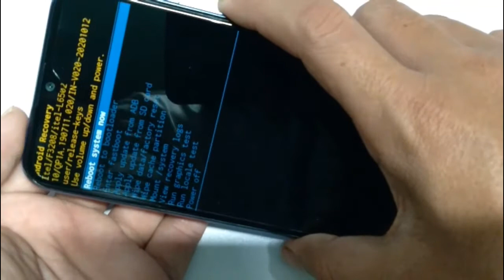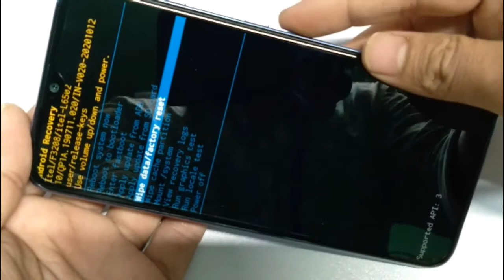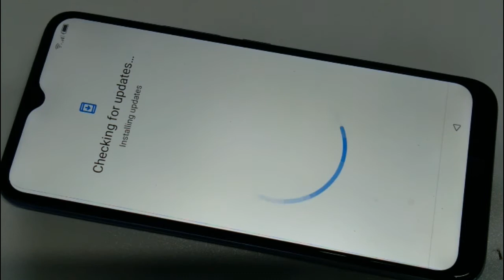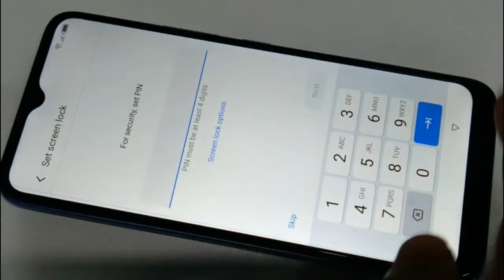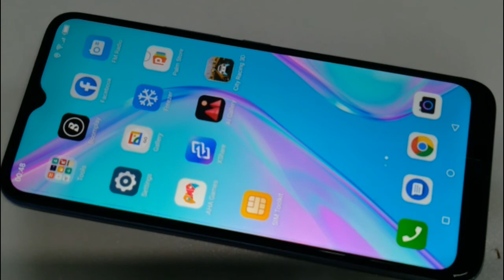itel vision 1 pro pattern unlock